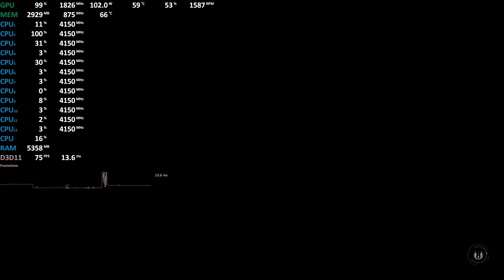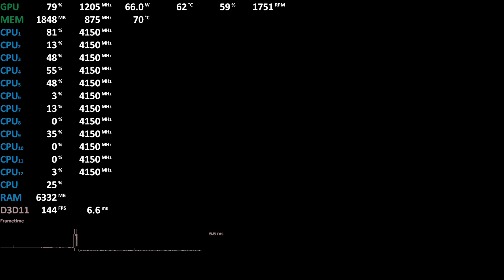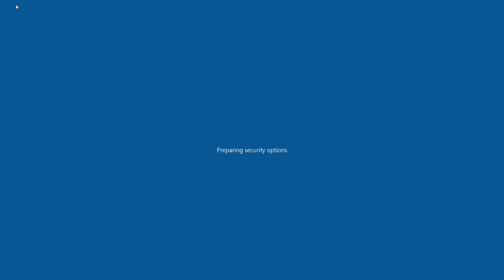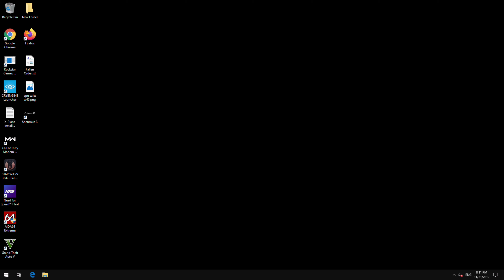AMD Radeon RX 5500 XT Test Star Wars: Jedi Fallen Order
AMD Radeon RX 5500 Test